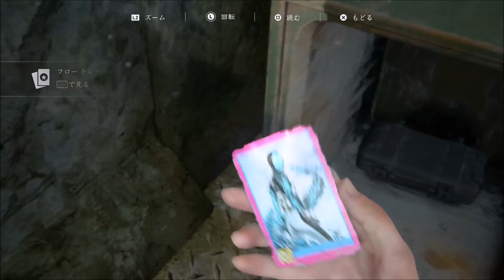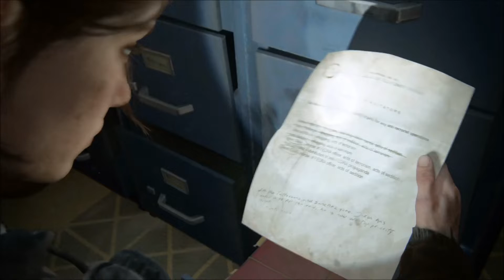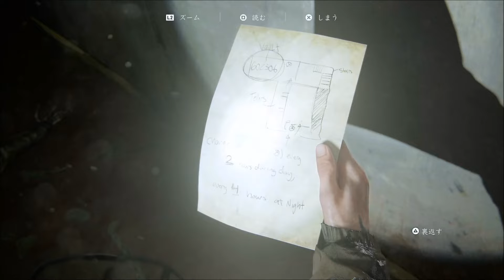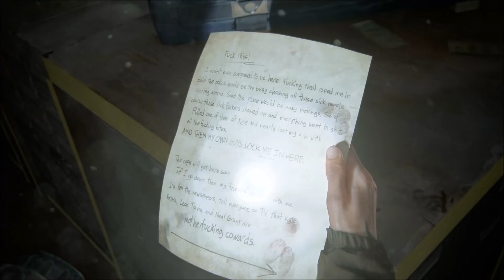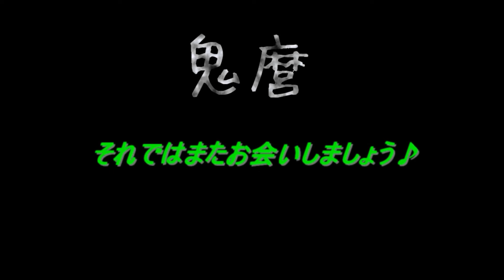The Last of Us Part Ⅱ #5 広島弁実況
ザ・ラストオブアス パート2 のプレイ動画です。

鬼麿 onimaro おにまろ PS4 PlayStation4 ラスアス2 Sony Interactive Entertainment ソニー・インタラクティブエンタテインメント Naughty Dog ノーティドッグ